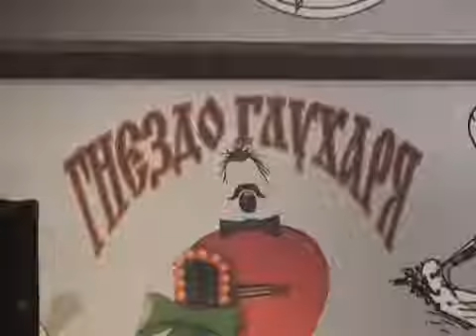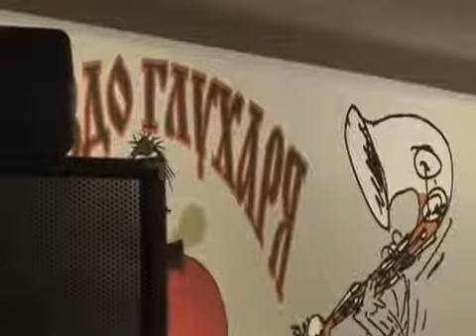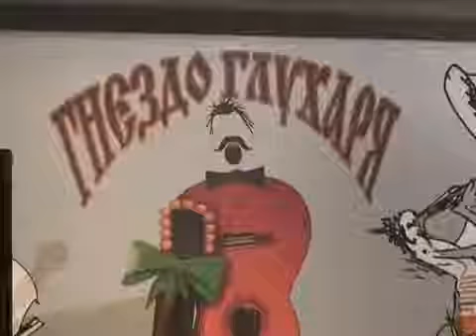Г Гладков Г Тачков Два Григория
Григорий Гладков  Официальный Ютуб канал

Григорий Васильевич Гладков  (род. 18 июля 1953, Хабаровск, СССР) — советский и российский бард, композитор, Заслуженный деятель искусств Российской Федерации, член Союза композиторов и Союза кинематографистов России, член московского профкома драматургов. Автор большого количества песен для детей (рекордсмен Книги рекордов Гиннесса России по количеству выпущенных альбомов с песнями для детей.